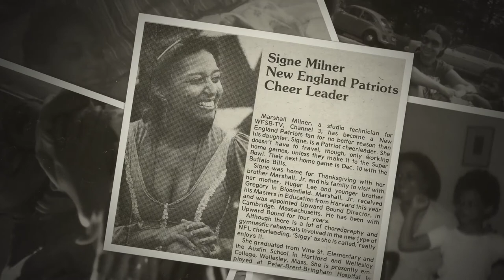In Loving Memory of Signe Martin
Slideshow tribute to the life of my mother Signe Martin 12/13/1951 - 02/08/2021.  Music by Kieran and Mercedes Sullivan, and Madison Martin.

Please donate to the American Cancer Society GoFund Me Page in Signe's honor

Signe Martin was diagnosed with ovarian cancer in late summer of 2020. Despite a courageous fight consisting of surgeries, continued rounds of chemotherapy, and the most cutting edge practices modern medicine has to offer, Signe lost her battle on February 8th, 2021, just six months from her initial diagnosis. She was taken from us far too soon, an all too common and tragic narrative of this terrible disease. Your donation will fund lifesaving research and will help cancer patients get the support they need. We thank you for any contribution you can make in her name.

More about Signe:

Signe Lyn (Milner) Martin, 69, of Hartford, CT, daughter of the late Marshall James and Huger Lee (Prince) Milner, passed away on Monday, February 8, 2021, after a six month battle with ovarian cancer. Born in Waterbury, CT, she received her early education in the Waterbury and Hartford Public School Systems, and was the first African American student to attend the private secondary Austin School for Girls in West Hartford, where she graduated as valedictorian. Signe then went on to graduate from Wellesley College with a Bachelor of Arts degree in English Literature. A little known fact is that Signe was a member of the inaugural cheerleading squad for the New England Patriots in their first season in the NFL. Signe was a loving mother of her daughter Mercedes Sullivan (Martin) and her son Madison Martin (predeceased). She was also an overjoyed grandmother of Hendrix, her seven month old grandson whom she saw despite our pandemic, in the days before her death. Signe was a caring niece of the former Hartford Mayor, CT State Representative and Senator Thirman L. Milner, meeting with him every few weeks for breakfast or lunch. They also worked closely together on publishing his book, Up From Slavery: A History from Slavery to City Hall in New England. A member of Soka Gakkai International - USA for nearly fifty years, Signe was a devout Buddhist who found guidance, comfort, and community through her faith. For the past eight years she worked in the Office of Management, Budget and Grants for the City of Hartford. While there, she also served as a dedicated union representative, advocating for fellow members and the causes most important to them. Signe's many colleagues and friends at City Hall and through her various community activities attest to her genuinely kind and gentle, yet feisty presence and her empathetic advice during both life's mundane and personally challenging times. Signe was a lifelong learner and avid reader who loved her city. She was active in stimulating events such as those held at the Hartford Stage Theater, the Wadsworth Atheneum Museum of Art, the Bushnell Performing Arts Center, the Harriet Beecher Stowe Center and the Mark Twain House. She also served as a historic interpreter at the latter two institutions. She reveled in the sounds of many genres of music, especially jazz, attending weekly jazz nights with friends when she could, and tuning in on her radio each night of the week. Her love for the arts and history, paired with her exquisite taste and eclectic sense of style inspired her expansive collections of books, artistic works, toys, movies, jewelry, clothing and antiques of all types. She had hoped to have her own museum one day, especially one for children. Surviving to cherish her memory, Signe leaves daughter Mercedes, son-in-law Kieran Sullivan and his extended family whom she held dear, her grandson Hendrix, her former husband Chester Martin, her brother Marshall J. Milner Jr. and his wife Poppy, her brother Gregory Milner, her uncles Thirman L. Milner and Nelson Milner, her aunt Rev. Shirle Milner, nephews Khari, Chad and Aman Milner and niece Chelsea Laguerre, as well as a host of colleagues, relatives, and devoted friends. The family wishes especially to thank a number of her dear friends and neighbors (of whom there are too many to name here), as well as her supportive relatives: Anthony, Nina, and Marcelina Milner, all of whom helped her in many ways during her final months. In lieu of flowers, you may consider a donation in her name to the American Cancer Society. Signe yearned so much for a cure, not only for herself, but for the countless others who are fighting cancer around the world. Due to COVID-19 restrictions, a memorial service will be scheduled at a future date.